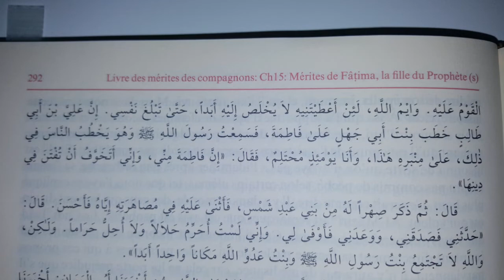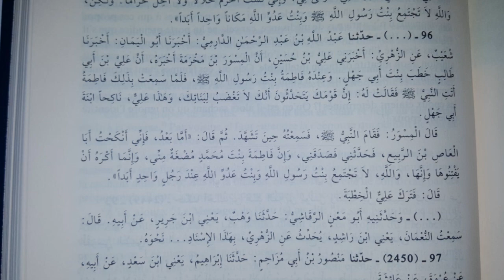Hadith 2449 du sahih de muslim